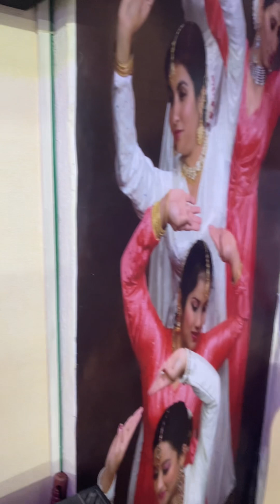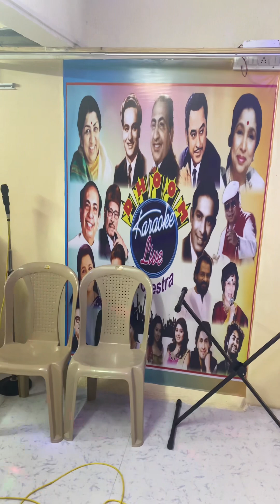Aaj mausam :- ❤️coverd by Mayuresh Gaikwad :- Dhoom Studio